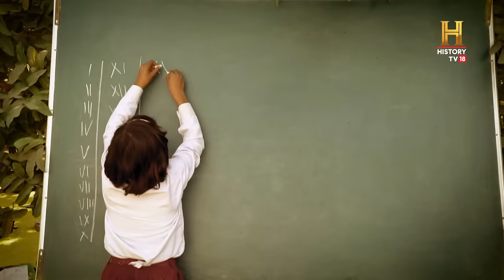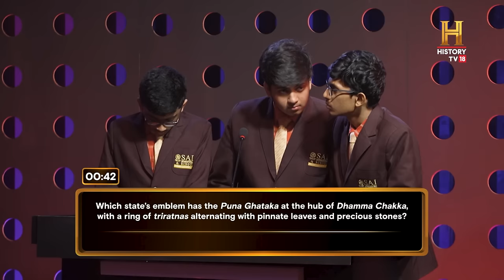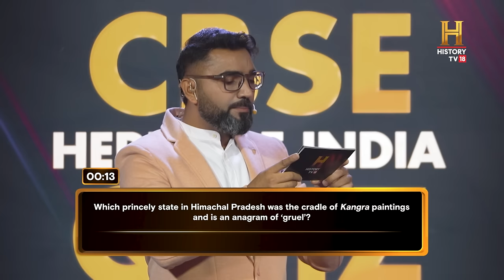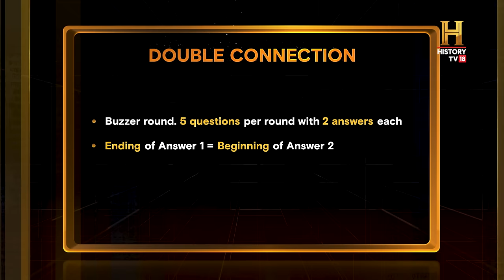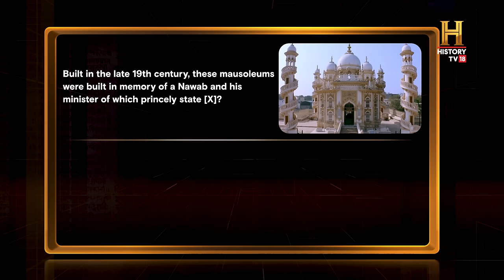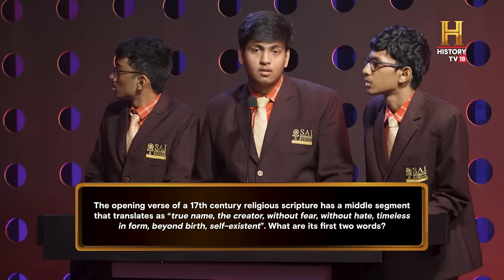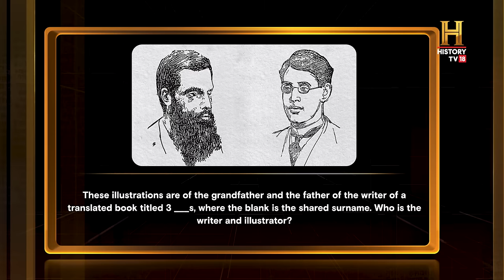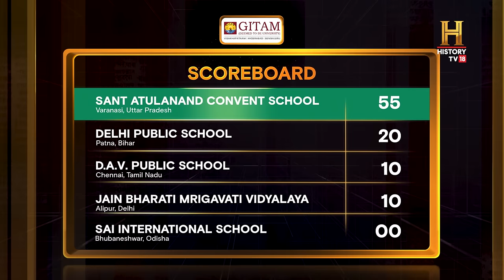HistoryTV18 CBSE Heritage India Quiz 2023 | Semi-Final 1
In a thrilling showcase of intellect and prowess, the first semi-final of the HistoryTV18 CBSE Heritage India Quiz 2023 witnessed an electrifying battle between some of the nation's top schools. As the teams from Delhi Public School, Patna, D.A.V. Public School, Chennai, Sant Atulanand Convent School, Varanasi, Jain Bharati Mrigavati Vidyalaya, Alipur & Sai International School, Bhubaneshwar converged on the platform, anticipation was high for an intense showdown. With Quizmaster Ajay Poonia at the helm, each round presented new challenges and opportunities for the teams to showcase their knowledge and quick thinking. Watch which team came out on top to face the ultimate challenge in the National Finale of the HistoryTV18 CBSE Heritage India Quiz. @GITAMDEEMEDUNIVERSITY